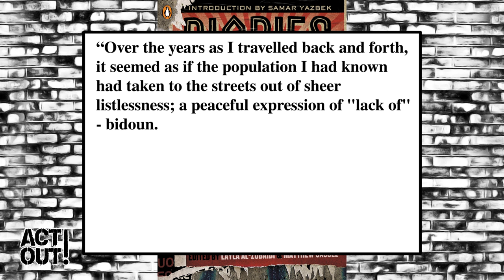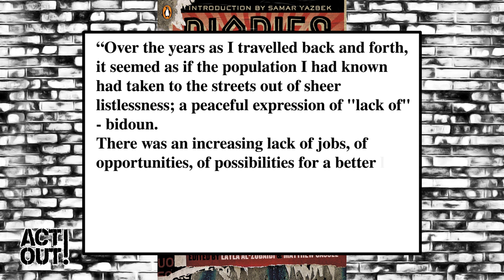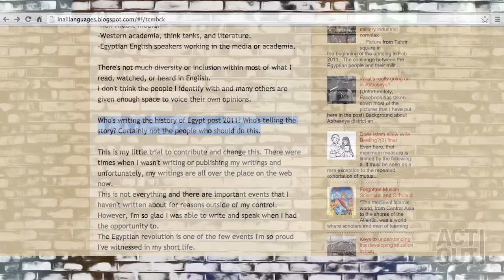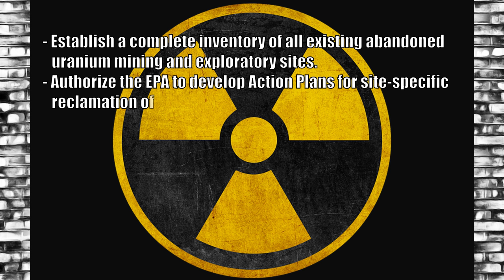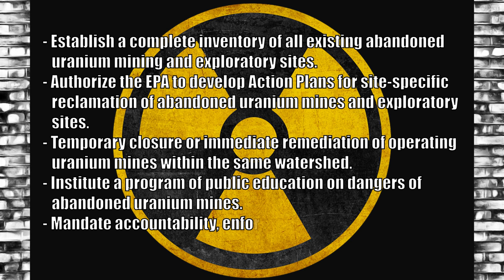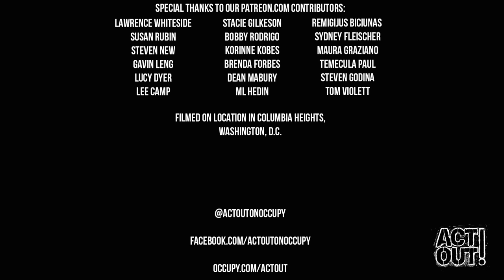Act Out! [48] - Egypt from the streets, fight back THIS week & the irradiated states of America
This week – we passed the 5 year anniversary of Tahrir square but do we even know or care what's happening there now? Do we see the parallels between what's happening here and what's happened there? We speak with an Egyptian activist who sets the record straight on the past and the present. Next up, this is the week to stand strong on the front lines against the complete corporate takeover and finally, this low life scum is not something you can see, taste or have probably even heard of. But it's poisoning more than half our country – here's what you can do about it. But first, allow me to not be polite, but poetic.